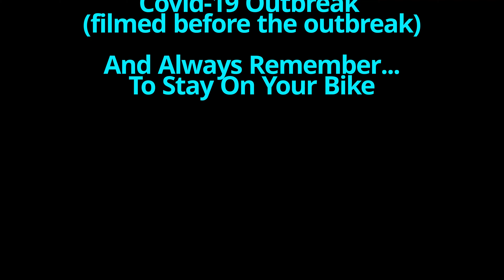Learning How To Jump // Prepping Jason For His New Bike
Most of you know that Jason is pretty new to Mountain Biking... But what you don't know is he has spent a lot of time riding Gnar, and very little time riding Jumps. But, with a brand new Canfield Bike in the works he is ready to start taking to the sky. Jumping has been difficult for Jason and myself to learn, and we are learning more everyday. Follow along this year as we spend some time learning the art of jumping, and getting in-depth lessons so we can progress this skill. Please be careful in this most trying of times and stay safe. We have a few videos from a couple weeks ago before this Covid-19 became a problem... We will try to stay home and make videos with the footage we already have, if and when we run out we will go to making bike check videos if need be.

Bikes:
2020 Marin Alpine Trail
2019 Devinci Troy NX
2015 Voodoo Canzo
2015 Canfield Riot